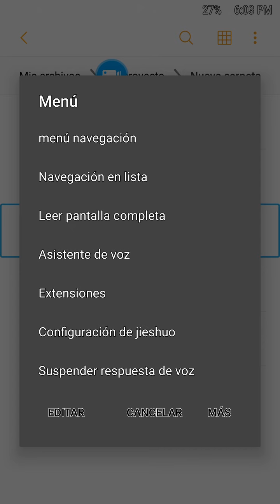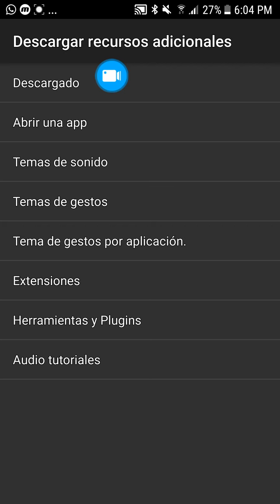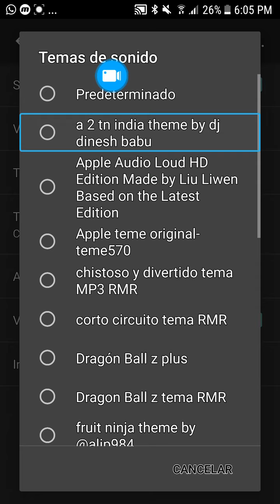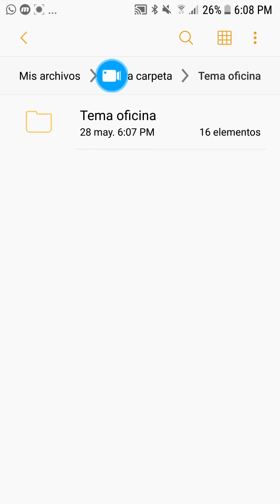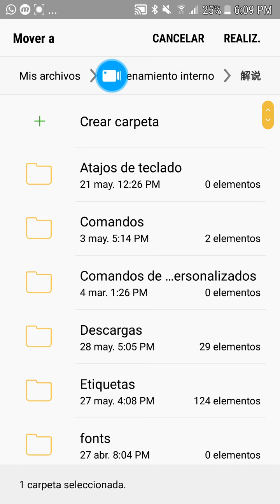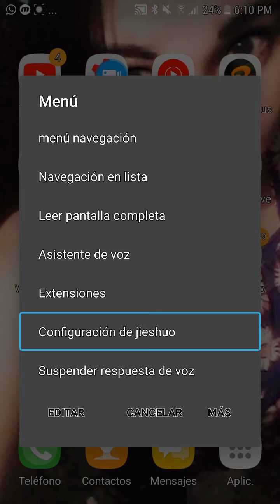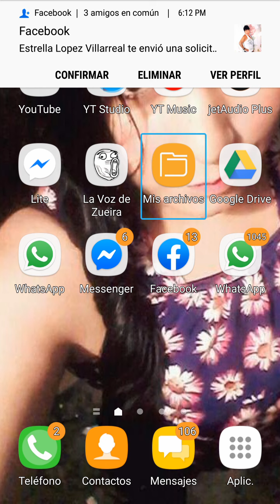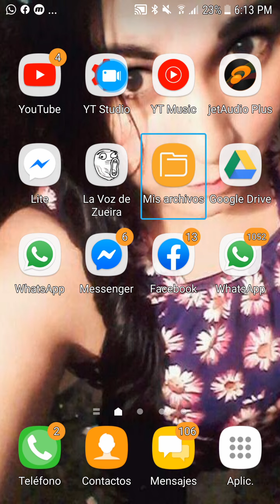Cómo descargar e importar los paquetes de sonidos del lector jieshuo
Hola amigos y amigas de este canal Aquí les dejo un nuevo video  espero ayudarles con este tutorial .
Entra en este enlace para entrar al grupo jieshuo solo español.